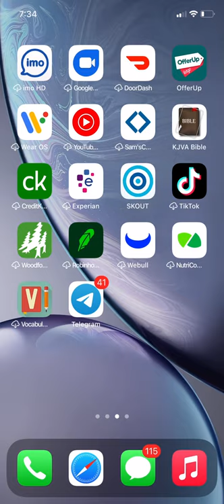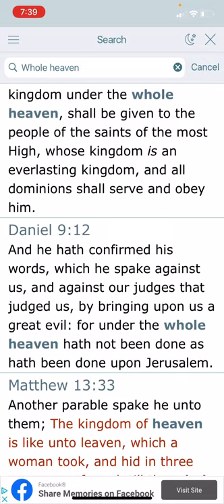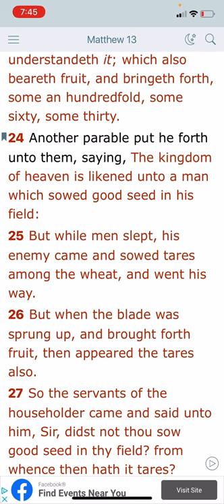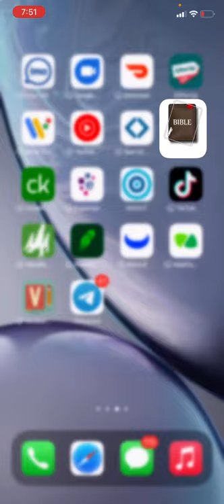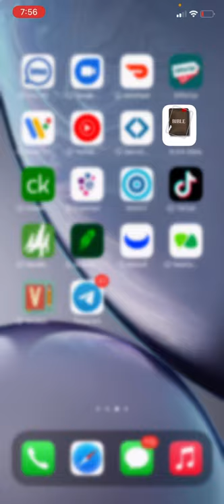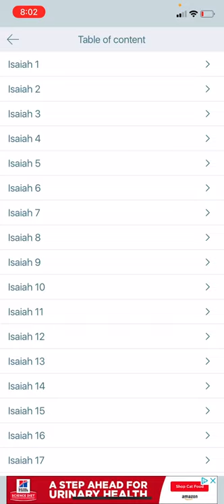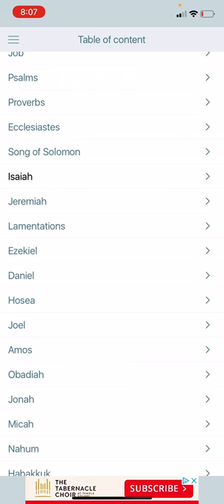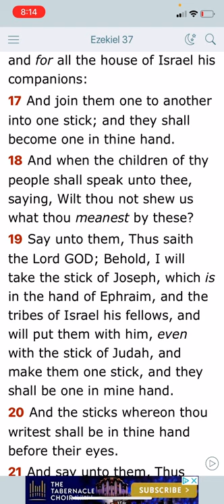Native peoples of the Americas are Israelites...point Blank PERIOD!